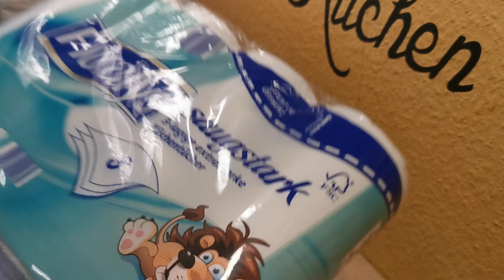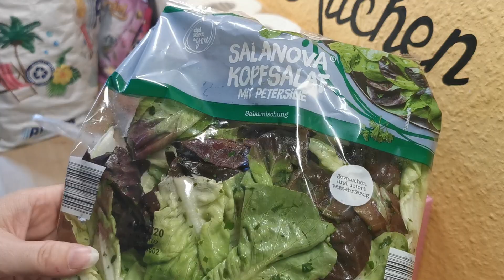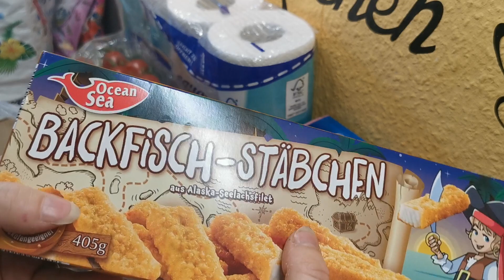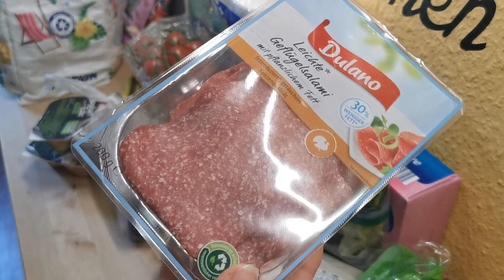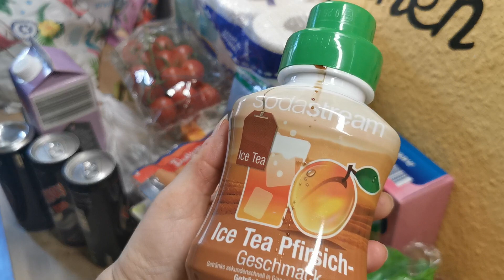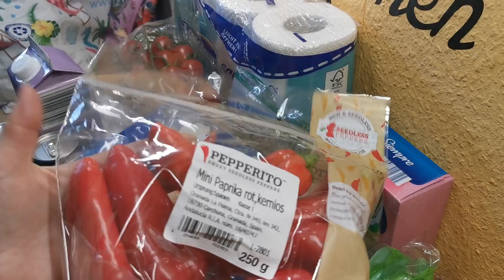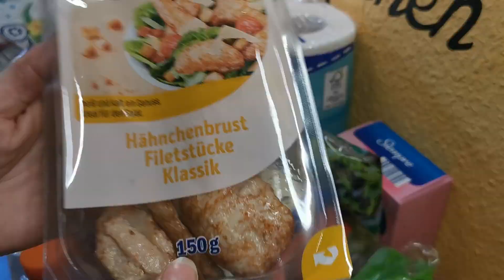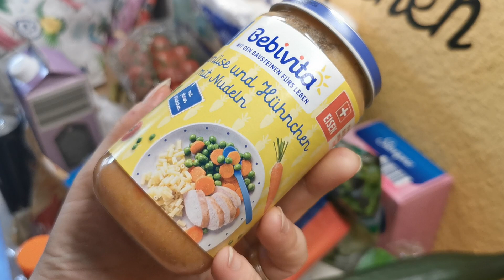Lidl Food HAUL ! Was kocht ihr so ? Tipps für die Heißluftfritteuse ?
Mein Handy, mit dem ich meine Videos mache
Meine Smartwatch für Sport
Mein Mini Thermodrucker
Instax Mini LiPlay
Crop-a-dile Lochzange
Embossing Fön
Ersatzmesser für Cameo & Portrait
160 Gramm Papier
120 Gramm Papier
250 Gramm Papier
Cameo 3 Plotter
Silhouette Portrait 2
Tonic Studios Schneidemaschine
Memento Stempelkissen Set
Tim Holtz Stempelhilfe
Canon Selphy Drucker
Selphy Drucker Katuschen & Papier
Cullmann Dreibein Stativ
Selphy Stick
Handyadapter fürs Stativ
Studioleuchte /Softbox